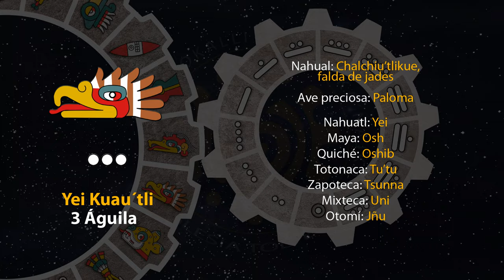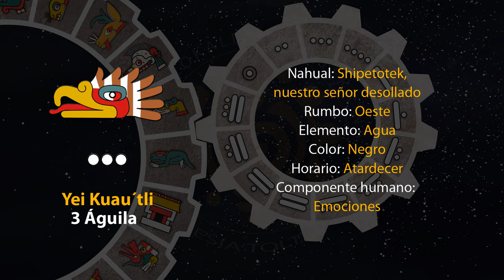El tonal de hoy es "3 Águila - Yei Kuau´tli" 15/09/23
7 de Ochpanistli
Año 7 Agua
49 del 19 Atado
5145 del Quinto Sol

15 de septiembre de 2023.